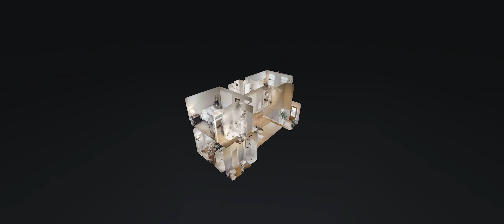2559 Napa Vly Wy Columbia TN 38401 — Paul Scott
2559 Napa Vly Wy Columbia TN 38401 - Paul Scott

2559 Napa Vly Wy Columbia TN 38401 - Paul Scott

2559 Napa Vly Wy Columbia TN 38401 - Paul Scott
360 virtual tour real estate